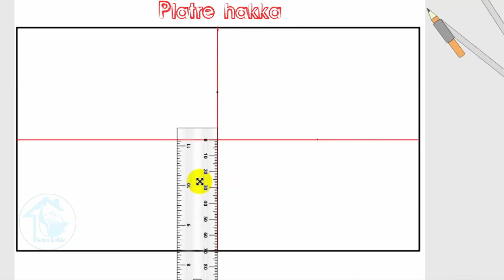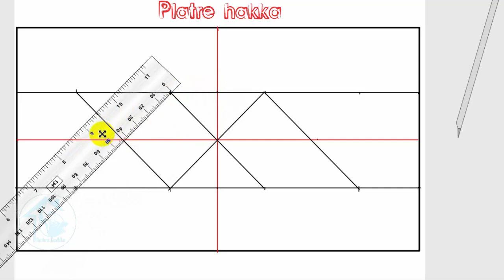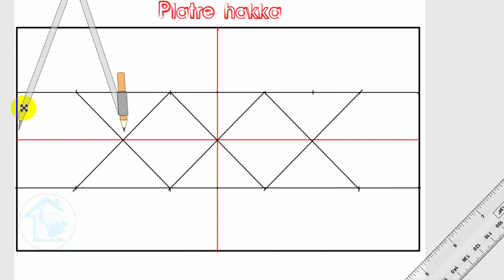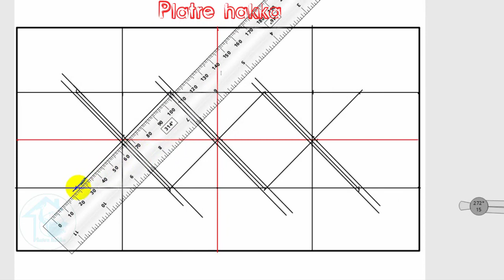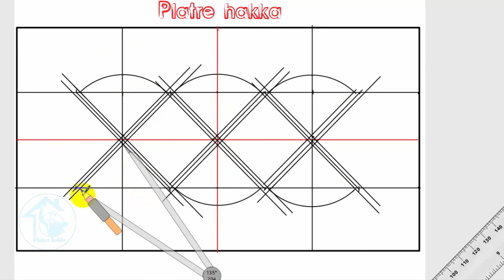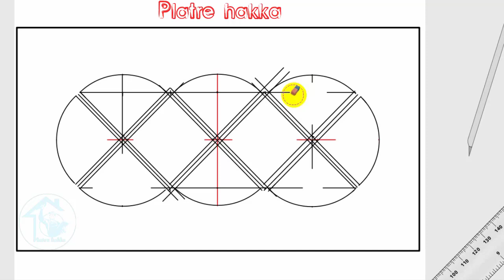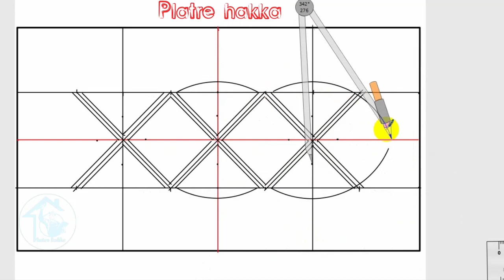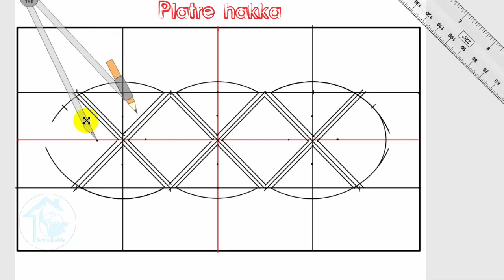Conception du décor en Gypsum Board رسم ديكور جبس بورد شكل دائري و بيضاوي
طريقتين لرسم ديكور على شكل مربعات و دوائر و شكل بيضاوي بالاقواس
قناتي الإحتياطية على اليوتيوب